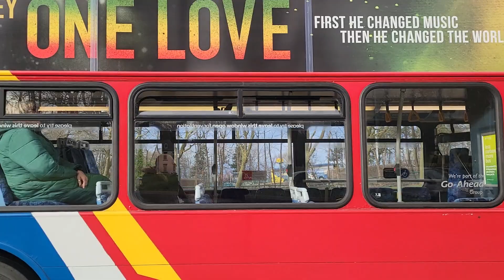3 GNE buses at Heworth! 6143 - YN04 GKA on the 52, 8327 - NK11 GWY on 57 & 6960 - SN60 BZC on 51!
52 to Gateshead
Fleet number 6143
Registration plate YN04 GKA
In the 2019 Corporate Livery
Riverside (Gateshead) based
Scania Omnidekka

57 to Newcastle
Fleet number 8327
Registration plate NK11 GWY
In the 2019 Adapted Corporate Livery
Riverside (Gateshead) based
Optare Versa V1110

51 to Gateshead
Fleet number 6960
Registration plate SN60 BZC
Riverside (Gateshead) based
Enviro 400 (Ex London)